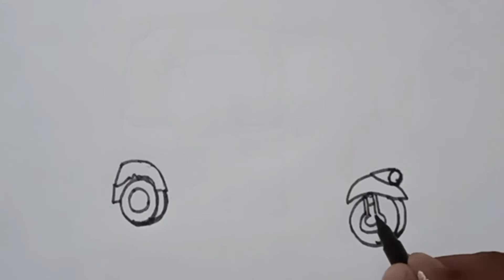Auto rickshaw drawing /Auto Rickshaw poster drawing/auto rickshaw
Auto rickshaw drawing
auto rickshaw drawing easy
auto rickshaw
auto AUTO
Auto rickshaw poster
auto rickshaw poster drawing easy
auto rickshaw simple
simple auto rickshaw drawing
drawing
prince easy craft
easy drawing